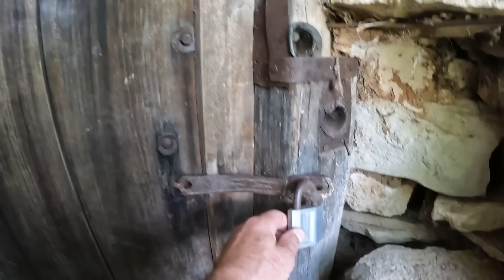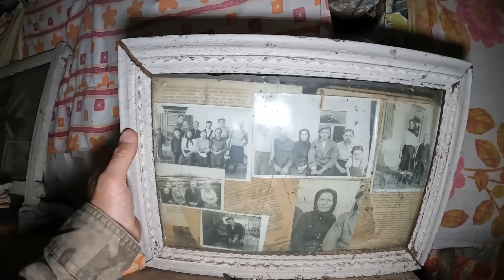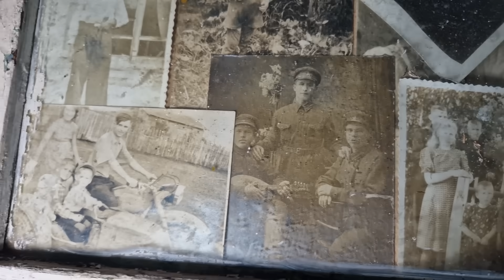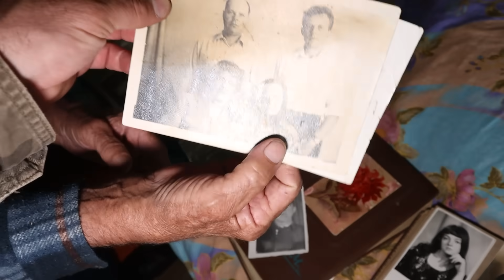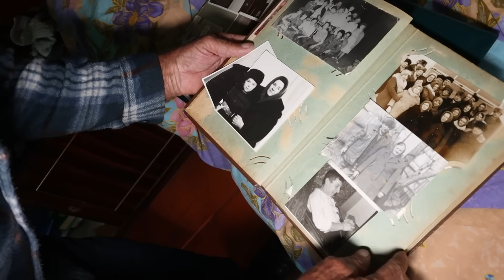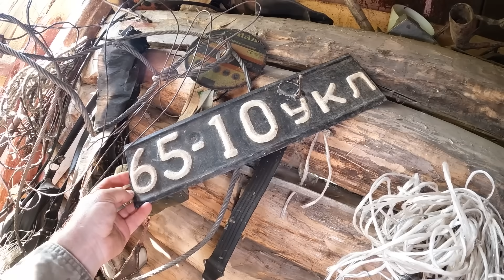Деревня УКРАИНЦЕВ в России | Самарская обл, Камышлинский р/н д. Хмелёвка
На помощь людям и развитие канала:
Карта СБ - 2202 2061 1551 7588 ( оформлена на Алексея Алексеевича У.)
Карта Райфайзен банк 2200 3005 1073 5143 (для переводов из-за границы)